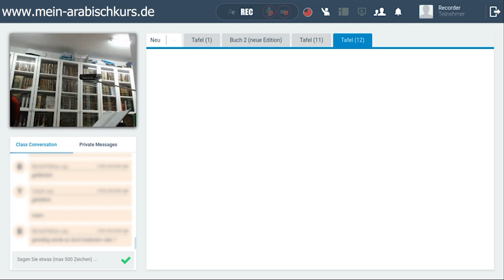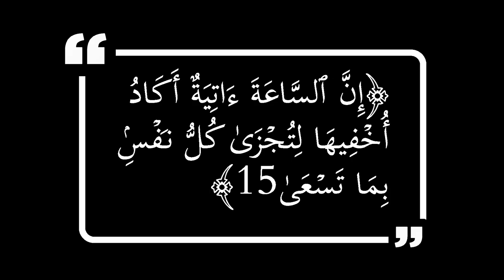Wörter mit gegensätzlichen Bedeutungen (Autoantonym)